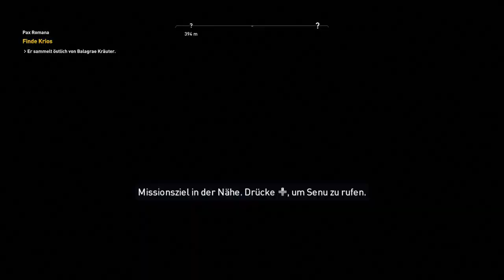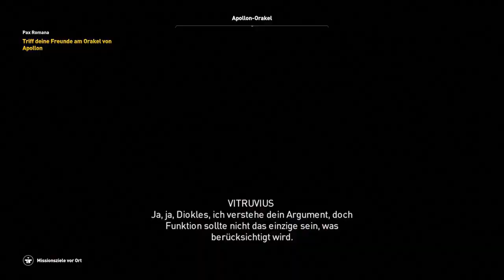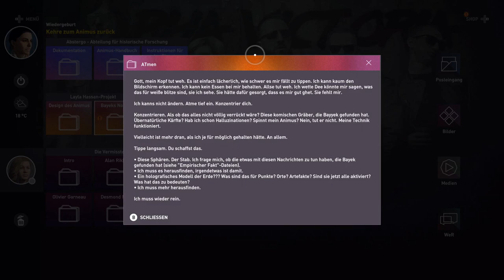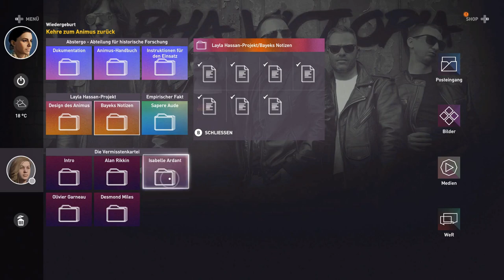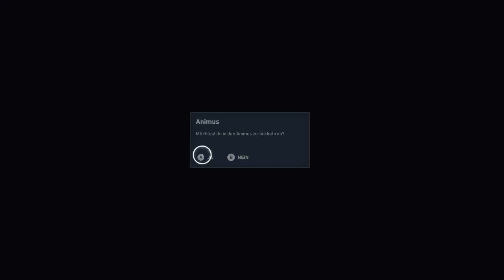Assassins Creed Origins #73 Ich liebe dich für immer